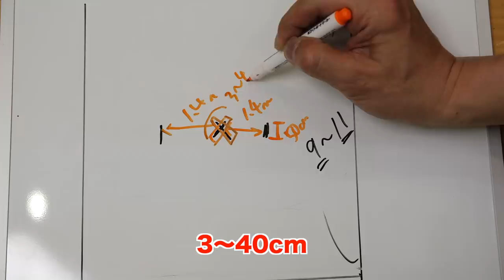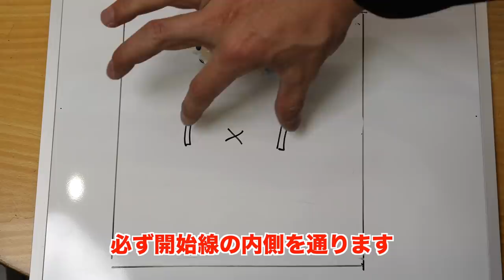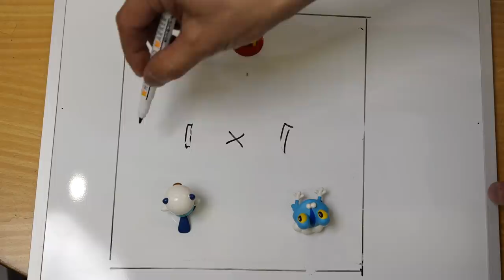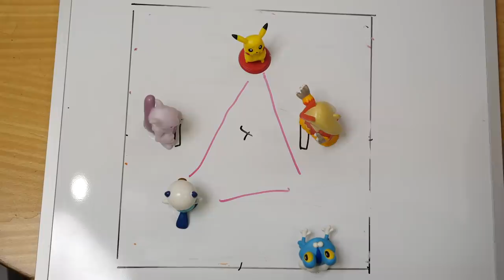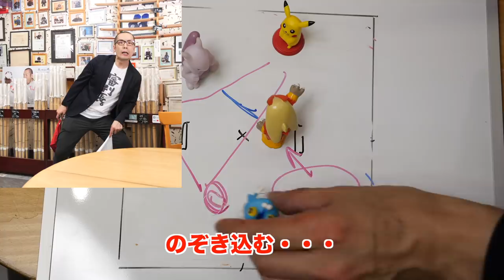【剣道 Kendo】 審判が上手くなりたい！その① Kendo Judgement Basic【百秀武道具店 Hyakusyu Kendo】